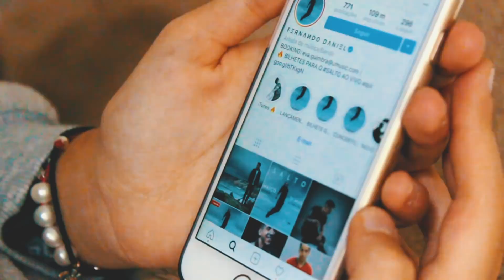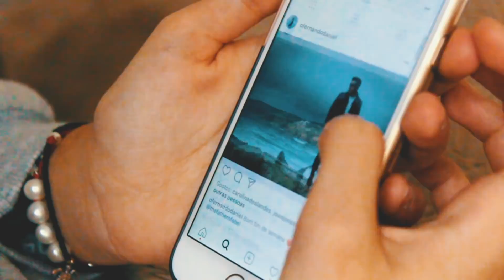COMO SER UM FÃ c/ MAFALDA CREATIVE e FERNANDO DANIEL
► V I D E O   A N T E R I O R

► O U T R O S   V I D E O S / P L A Y L I S T

Musical.ly- sousatwinsoficial